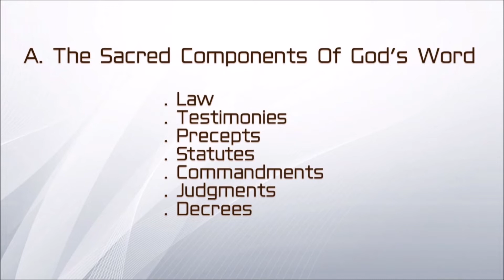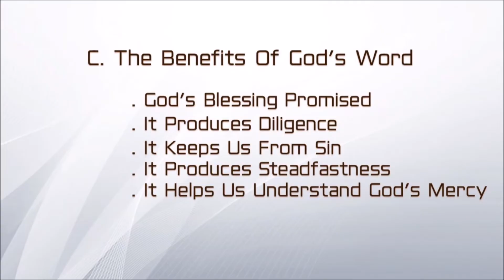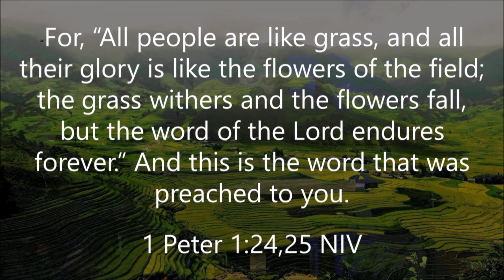The Best Book Ever!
Special Speaker: Dennis Punter